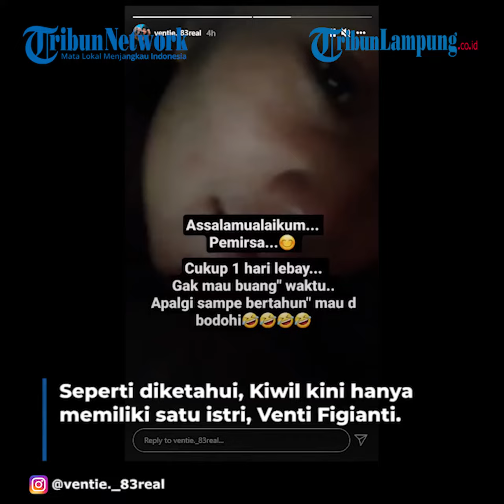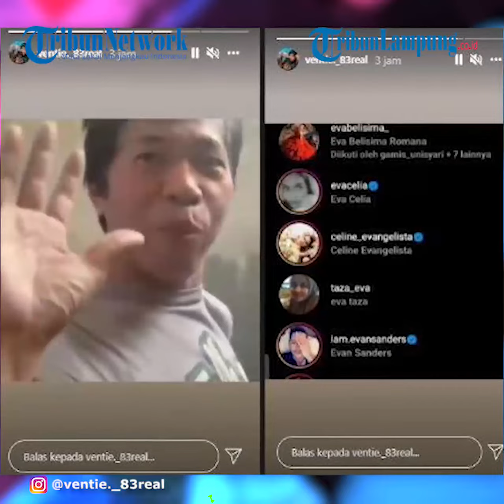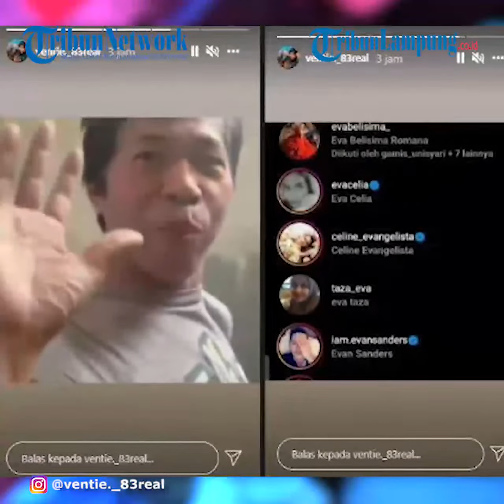Artis Kiwil Kepergok Nginap di Rumah Mantan Rohimah, Venti Geram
Artis Kiwil Kepergok Nginap di Rumah Mantan Istrinya Rohimah, Venti Geram
TRIBUNLAMPUNG - Venti Figianti meluapkan kemarahannya menghadapi sikap suaminya, Kiwil.

Kiwil dikabarkan menginap di rumah mantan istrinya, Rohimah.

Hal itu membuat Venti cemburu dan murka.

Hal ini terungkap dalam unggahan @ventie._83real.

Seperti diketahui, Kiwil kini hanya memiliki satu istri, Venti Figianti.

Menjadi istri Kiwil satu-satunya rupanya belum membuat hati Venti Figianti tenang.

Pasalnya, meski rumah tangganya baru seumur jagung, keduanya seolah tak pernah luput dari konflik.

Kali ini, Venti Figianti telah memergoki Kiwil yang menginap di rumah Rohimah.

Hal itu terungkap dari unggahan Instagram Venti Figianti pada Jumat 8 Oktober 2021.